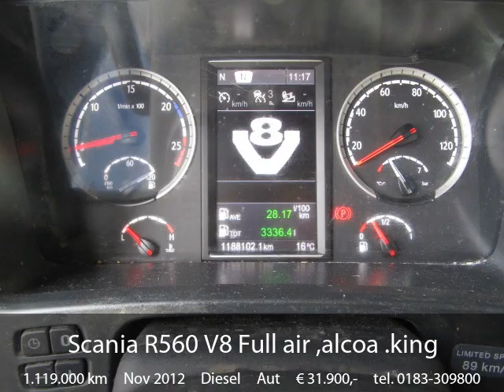Scania R560 V8 Full air ,alcoa .king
Prijs: 31.900,00

Opbouw: Standaard trekker
Transmissie: Scania, 12 versnellingen, Automaat
Bouwjaar: nov 2012
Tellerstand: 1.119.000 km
Cabine: topline, slaap
Asconfiguratie: 4x2
Vooras: Lichtmetalen velgen; Max. aslast: 0 kg; Remmen: schijfremmen; Vering: luchtvering
Achteras: Dubbellucht; Differentieelslot; Lichtmetalen velgen; Max. aslast: 0 kg; Remmen: schijfremmen; Vering: luchtvering
Vermogen: 412 kW (560 PK)
Aantal cilinders: 8
Motorinhoud: 16.000 cc
Wielbasis: 370 cm
Emissieklasse: Euro5
Algemene staat: zeer goed
Technische staat: zeer goed
Optische staat: zeer goed
Referentienummer: 98

Hakkers Trucks & Equipment B.V.
De Hoogjens 61
4254XV Sleeuwijk